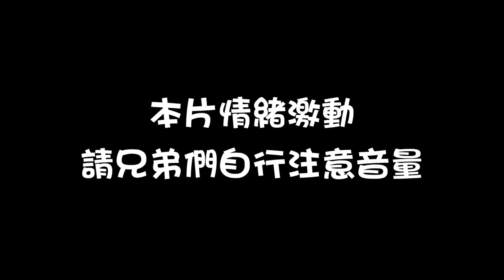【XiaoLin小霖】鱸魚湯麵讓我如魚得水！31%輸出！狙擊全靠賽？【傳說對決】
🐉賽事成績
2021 GCS 夏季賽冠軍
2020 GCS 春季賽亞軍
2020 APL 國際賽季軍
2019 GCS 夏季賽總冠軍
2019 AIC國際賽季軍